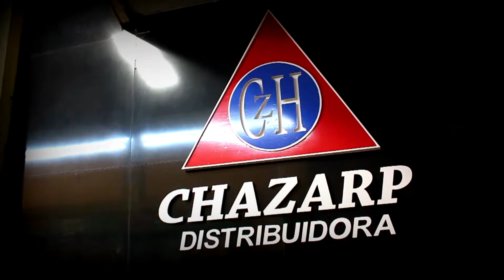FERRETERÍA CHAZARP HD OK